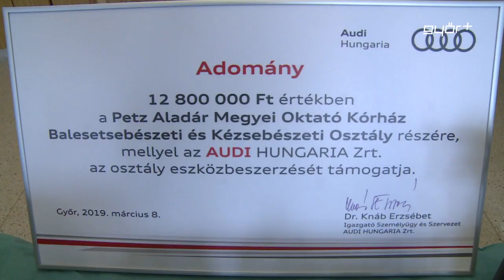Közel 13 milliónyi segítség a kórháznak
Az Audi Hungaria számára kiemelten fontos a régióban élő emberek életminőségének javítása. A társadalmi felelősségvállalás jegyében az elmúlt 5 évben, már 60 millió forinttal, most pedig újabb, jelentős adománnyal segítette a társaság, a régió egészségügyi ellátását. Az Audi ezúttal 12 millió 800 ezer forinttal támogatta a kórház balesetsebészeti és kézsebészeti osztályát. A segítség révén többek között a sebészeti beavatkozások során használt fúrómotor-park felújítása és az eszközállomány bővítése valósult meg.